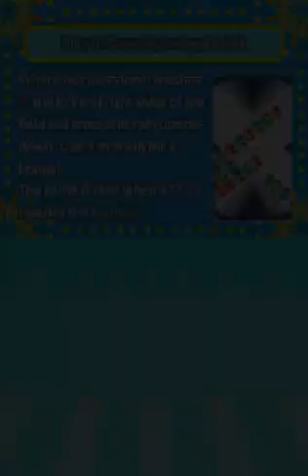puyo puyo 20th - Yu & Rei